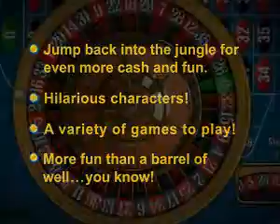Monkey Money 2 / Board Game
The monkey is back, and he's brought a tuxedo! Experience different game modes, and try to unlock all the special achievements!